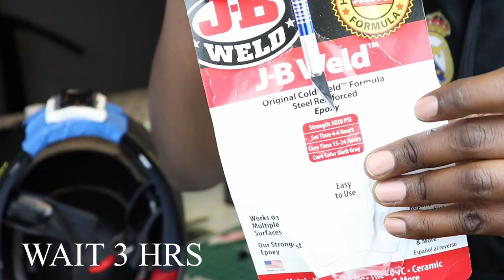DIY MotorCycle Helmet GoPro Chin Mount|JB Weld | Shoei Rf 1200 | GoPro Hero 7 Black [ Part 1 ]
Hey Guys and Girls so i put a semi long video on how i made a GoPro Chin mount for my helmet [Shoei Rf 1200].
If you are wanting to make a Motovlogging setup for your helmet then here is how i made mine hopefully it helps
All the links to the products i used are below.Thanks

JB Weld
Tacky Putty
M5 x 20mm Screws
Same Direction Straight Joints Mounts
TRRS to TRS Adapter - 3.5mm Female to Male
Ulanzi Protective GoPro Case
GoPro Mic Adapter
J-Hook Buckle Mount Adapter